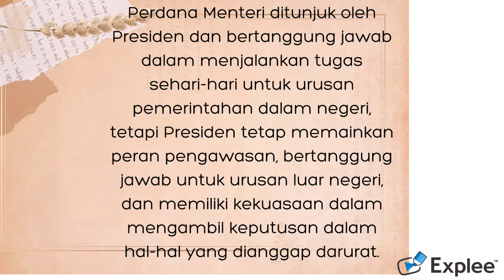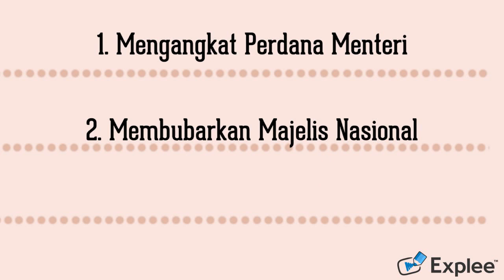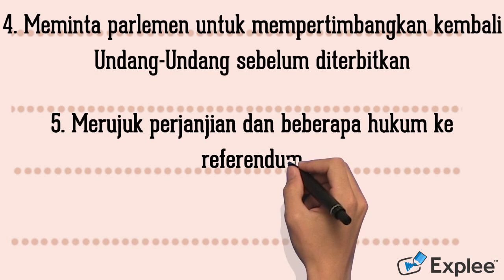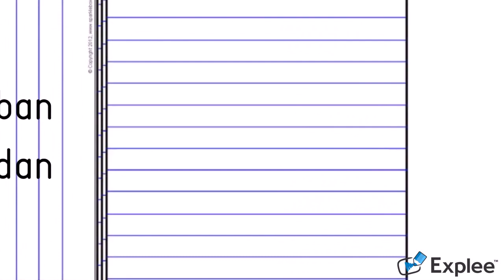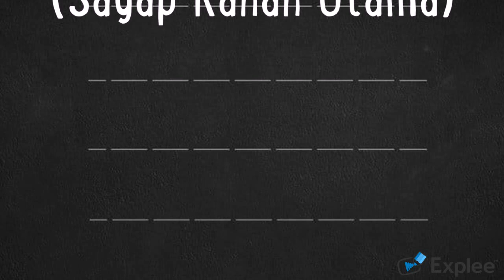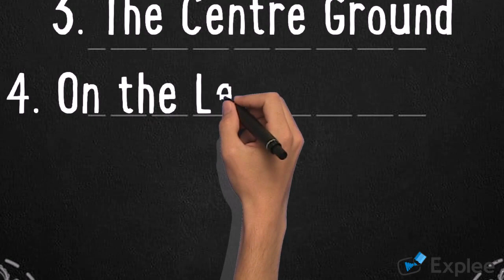KELOMPOK 3 PERBANDINGAN PEMERINTAHAN - SISTEM PEMERINTAHAN PERANCIS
Judul Materi : Sistem Pemerintahan Perancis

Dosen Pengampu :
1. Dra. Sarah Sambiran, M. Si
2. Stefanus Sampe, Ph. D

Penyusun :
1. Steidie D. Ch. Sagay
2. Jessica W. Pojoh
3. Marlon V. Giroth
4. Mu'ding
5. Nathaniel Sumual
6. Ritchel Pussung
7. Geraldo J. Untu

Happy watching, Je vous remercie (Thank you) :)